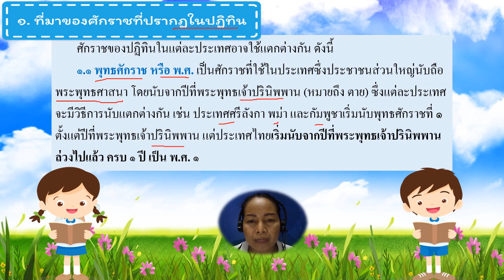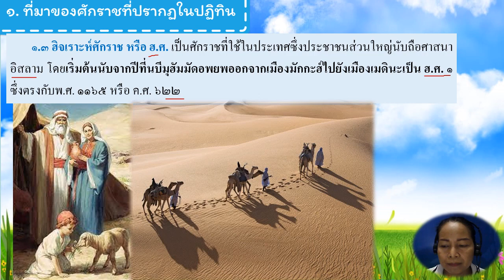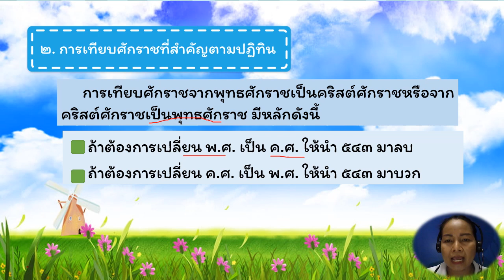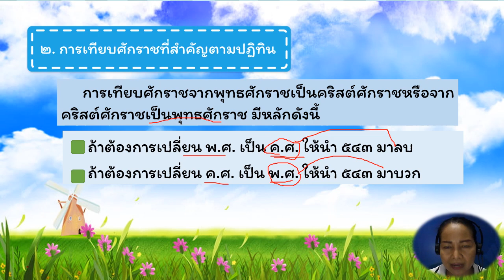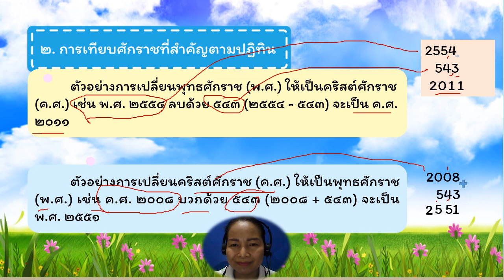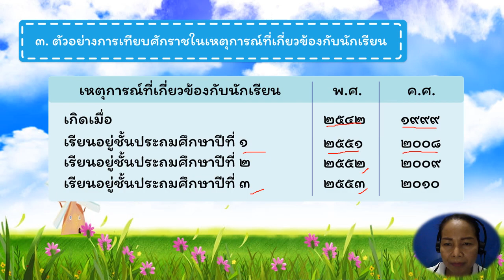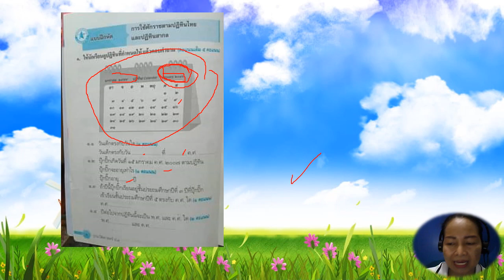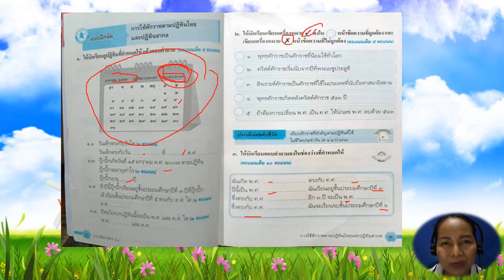10/06/2564 ป.3 วิชาประวัติศาสตร์ เรื่องการใช้ศักราชตามศักราชไทยและปฏิทินสากล